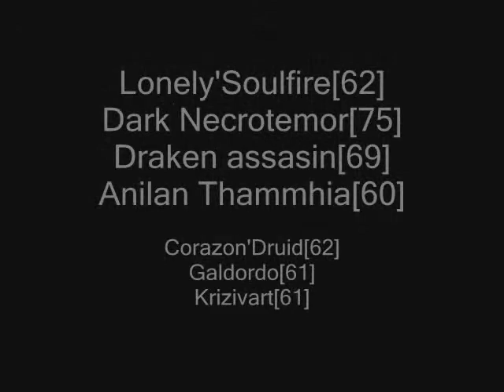Tibia Secura Banshee Quest.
By. Lonely'Soulfire